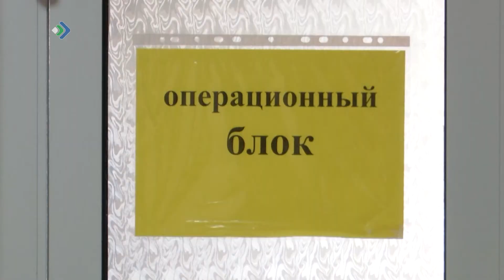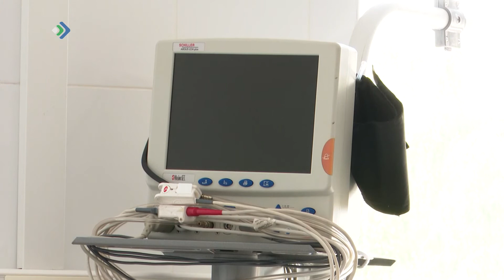Про100 люди. Владислав Завьялов